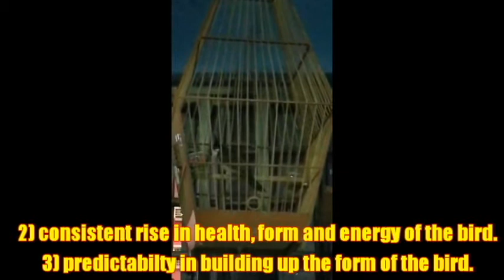Jambul - Study of diet stabilization and building form - Mr Kenny Chong (Singapore)